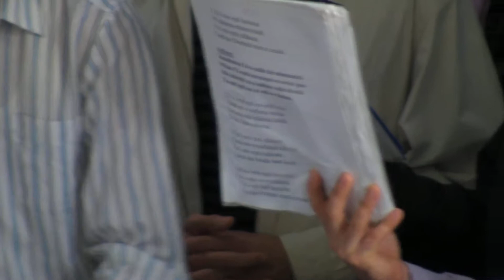Biserica Baptista Nesvoia - Seceris 2010